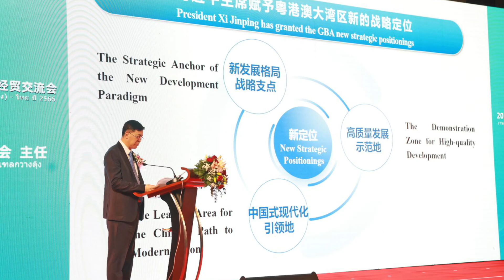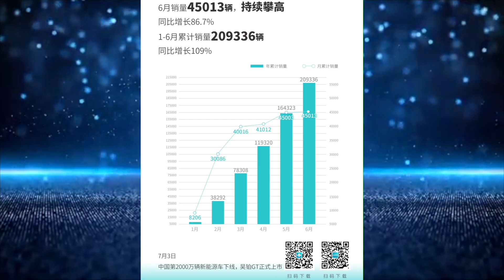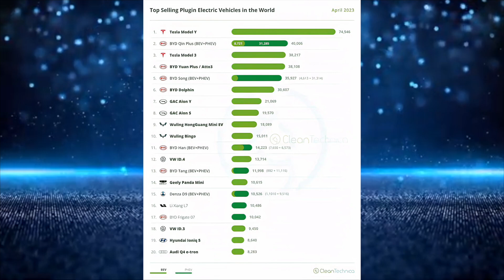คนไทยเฮลั่น!!! มาไทยแน่นอน!!! GAC AION ค่ายรถไฟฟ้ายักษ์ใหญ่บุกตลาดไทย!!!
ตอนนี้ผมมีข่าวเด็ดประเด็นร้อนมาเล่าให้เพื่อนๆฟังกันครับ รถยนต์ไฟฟ้า EV แบรนด์ใหม่จากทางประเทศจีน  AION กำลังเข้ามาสู่ประเทศไทย ซึ่งแบรนด์นี้เป็น EV แบรนด์ใหญ่อันดับ 2 ของประเทศจีนเลยทีเดียว และและยังจัดอยู่ในอันดับ top 3 ของโลกอีกด้วย แบรนด์นี้มีตั้งแต่รุ่นรถยอดนิยมขายดีทั่วโลกอย่าง AION Y Plus และ AION S จนถึงรถระดับไฮเปอร์คาร์ที่วิ่งจาก 0-100 km/h ได้ในระยะเวลาเพียงแค่ 1.9 วินาทีเท่านั้นอย่าง  Hyper SSR มาดูกันว่า แบรนด์นี้จะนำรถรุ่นไหนมาเปิดตัวที่ไทยกันบ้าง
เพื่อนๆสามารถติดตามข่าวสารล่าสุดของทาง AION ได้ที่ลิ้งค์ต่อไปนี้ครับ
1. เว็บไซต์อย่างเป็นทางการ AION

Now, I have super exciting news for you all！ that is, the new EV brand from China is coming to Thailand. This brand is called “AION”, which is the second largest EV brand in China and ranked among the top 3 worldwide. AION has a huge variety of cars from the most popular ones like AION Y Plus and AION S all the way to a hypercar like  Hyper SSR, which can do 0-100 km/h in 1.9 seconds.
Let’s see which model AION is bringing to the Thai market.

PB Supercar: @pbsupercarphotography

ติดต่อสปอนเซอร์ช่องพวกเราที่ Line Official: @pbsupercar